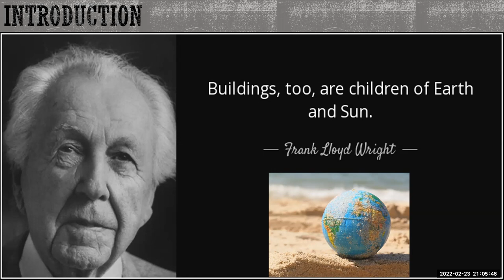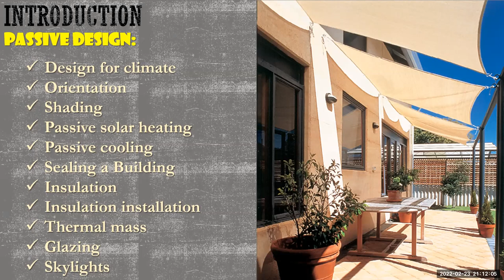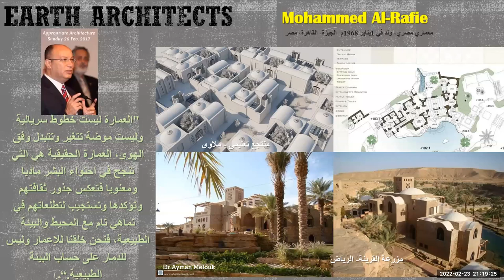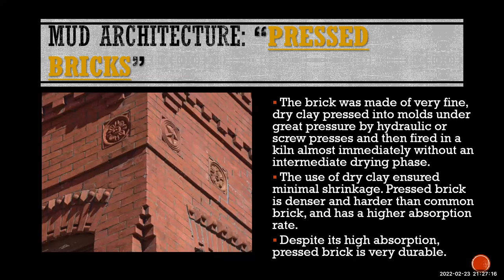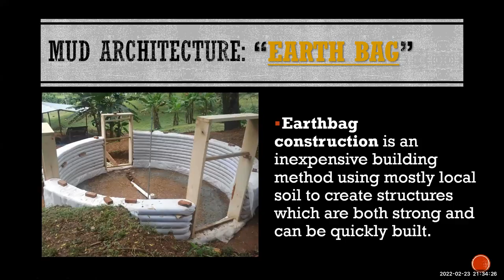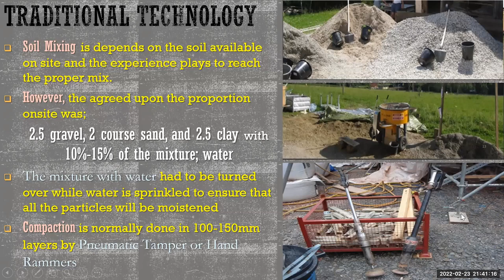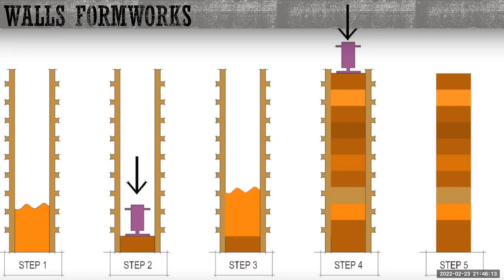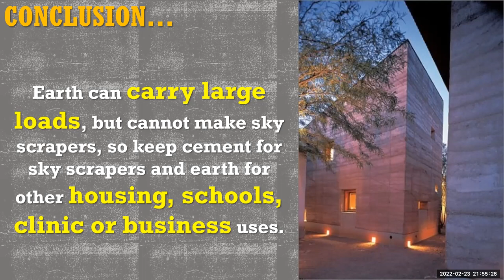البناء بتربة الأرض 01